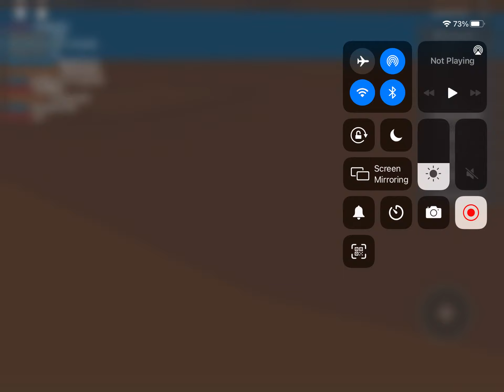Stuck in natural disaster survival